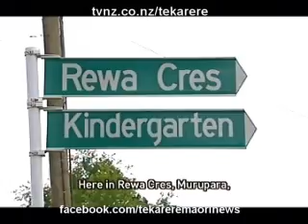Tribesman and Mongrel Mob fighting Murupara and Tame Iti is trying to find a solution Te Karere Maori News TVNZ 9 Nov 2009 English version